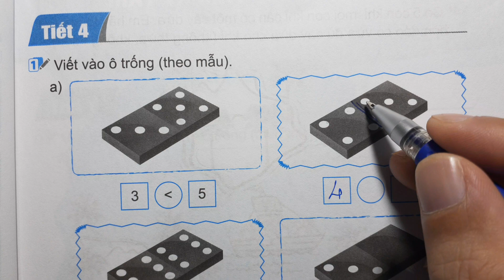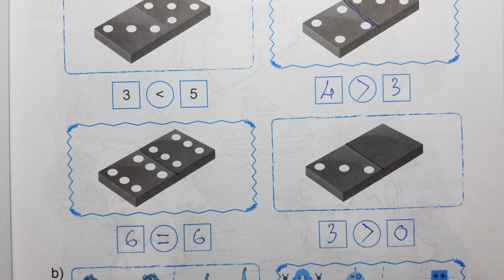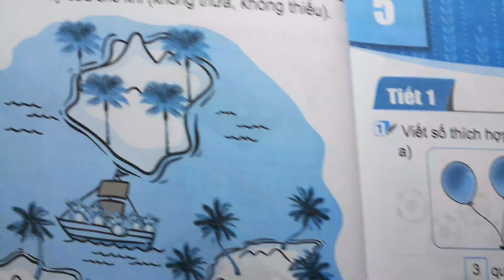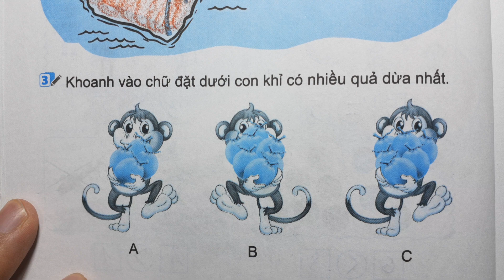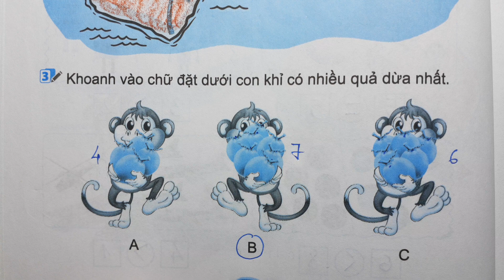TOÁN LỚP 1 KẾT NỐI TT VBT Tập 1 Bài 4 Tiết 4 - SO SÁNH SỐ - Thầy Nhựt TV